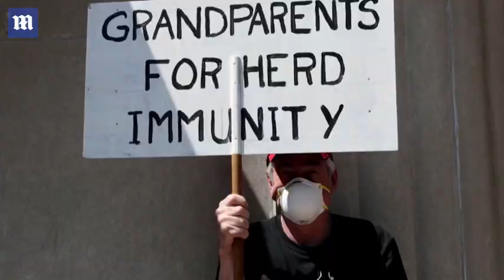Birx denies White House considering 'herd immunity' COVID policy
A 'distressed' Dr. Deborah Birx is questioning how long she can remain on the White House's coronavirus taskforce, according to reporting from CNN . Aides and friends describe Birx as seeing her role as diminished and the situation inside the taskforce as a nightmare.